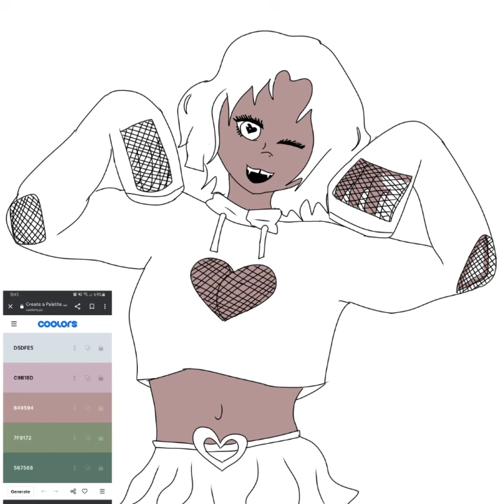I want that hoodie